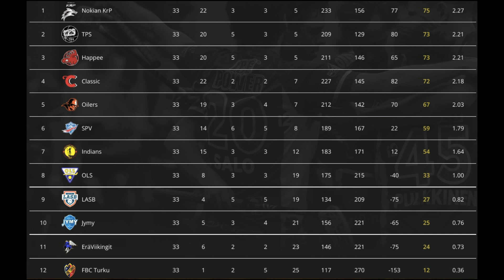Sählyohjelma: Playoff-extra 2023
Sählyohjelman 12. jaksossa ennakoidaan pudotuspelejä, käydään runkosarjan loppuratkaisut läpi ja kilpaillaan LASB:n Tiitus Salokankaan kanssa haastekilpailussa.